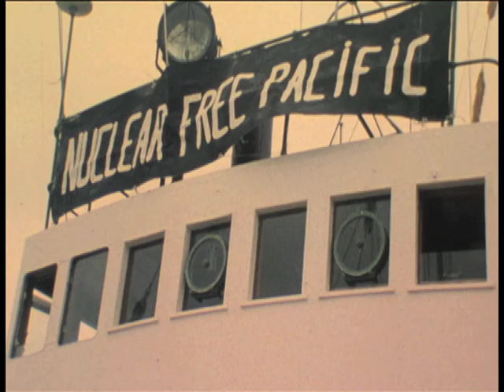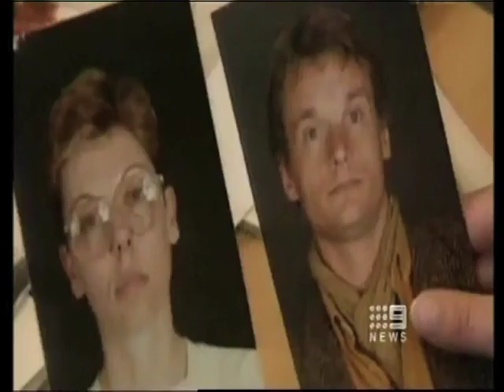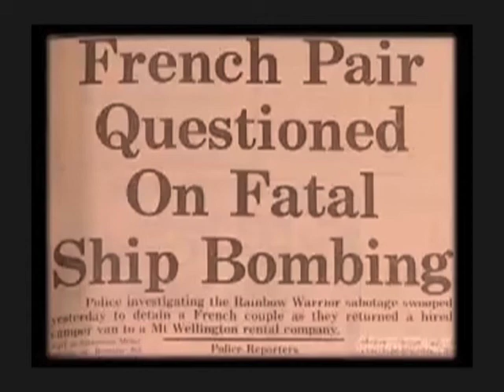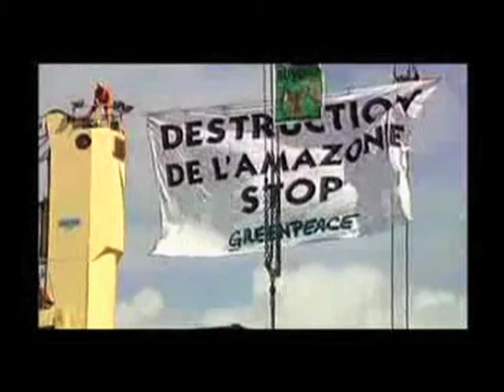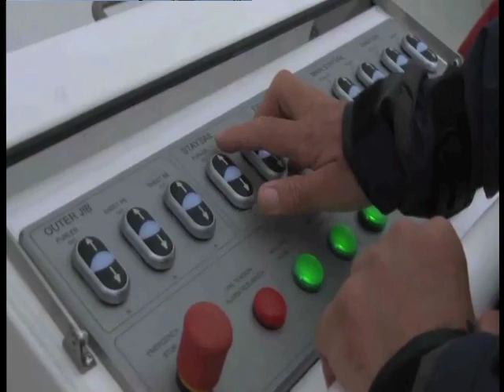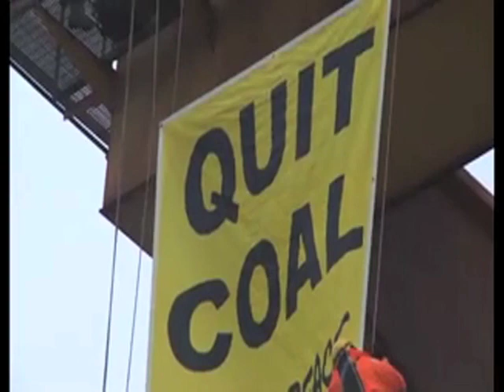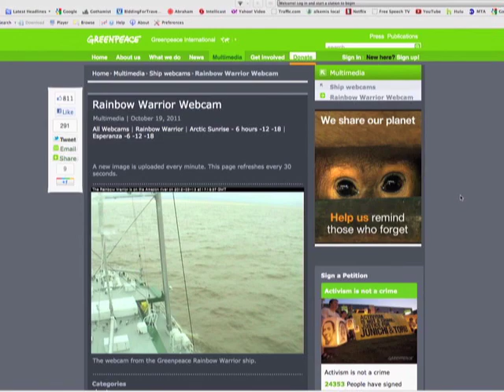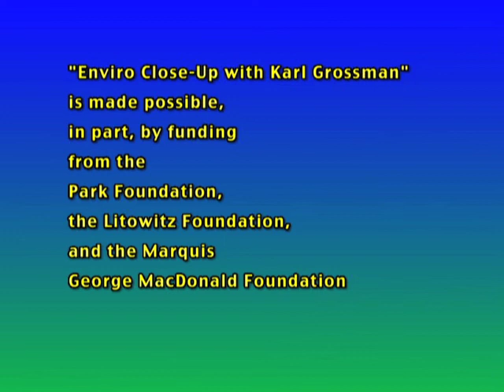Enviro Close-Up with Karl Grossman #616 - "Greenpeace's Rainbow Warrior"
Greenpeace's Rainbow Warrior sails the world challenging environmental outrages. Pete Wilcox, captain of the new and third Rainbow Warrior, discusses its mission and what has led him to a life of environmental campaigning at sea.